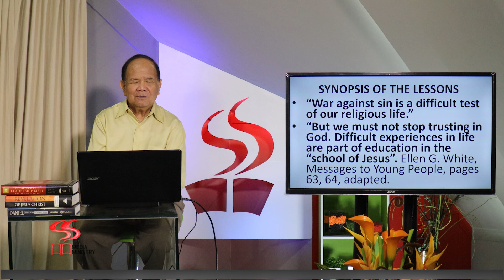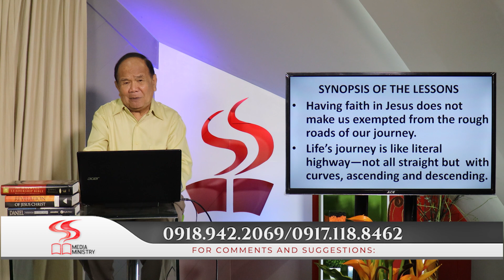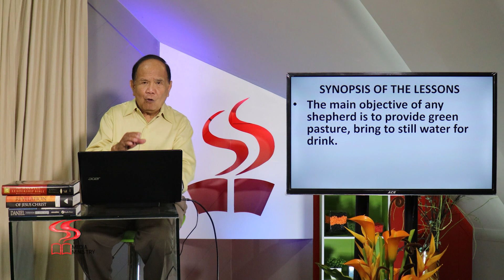LEKSYON | THE SHEPERD CRUCIBLE | PART 2 | JUNE 25 - JULY 1